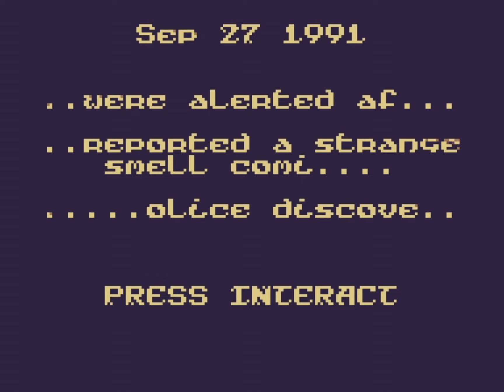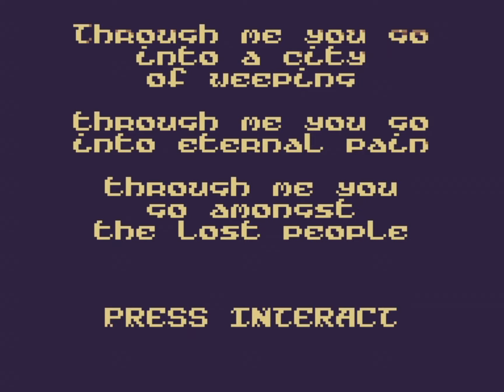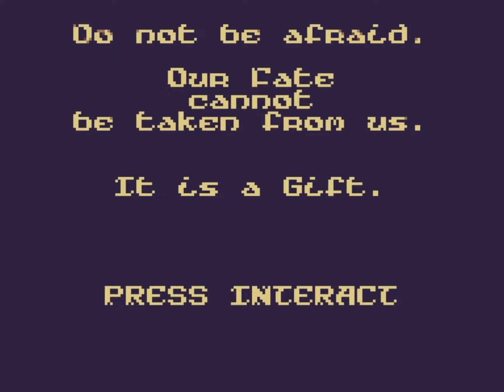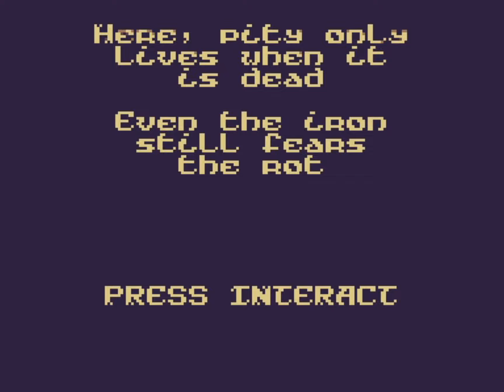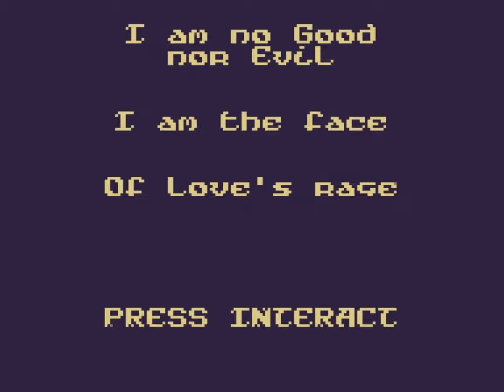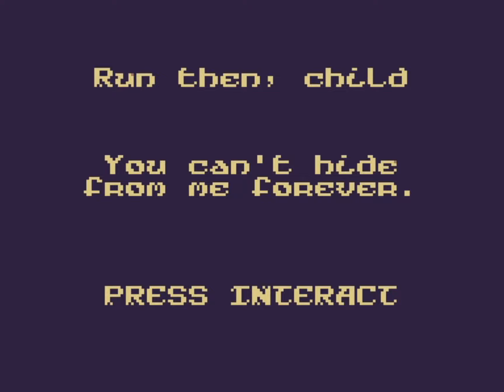Let's Play Ptolomaea (by ToothandClaw)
Do I exist in places other than here? I guess